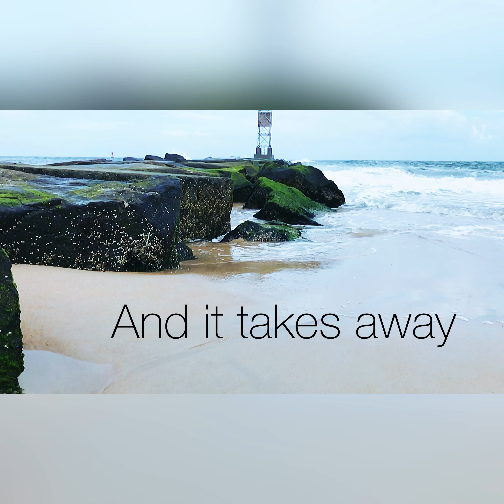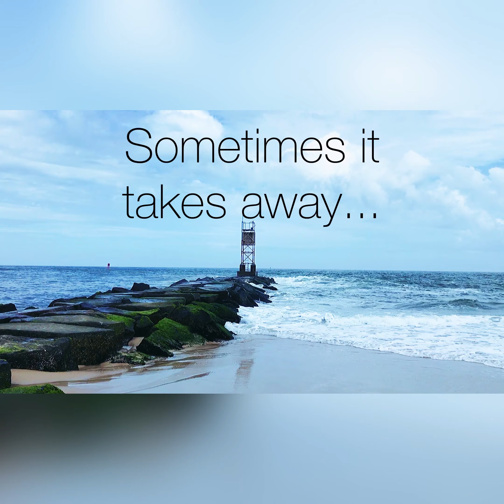The Fisherman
I was at the Indian River Inlet in Bethany Beach, DE from sunrise until the afternoon shooting some photography.

This fisherman was there and he just wouldn’t quit.   He never let up.  I stayed all day until he left.

Did he catch a fish? Share if you like.